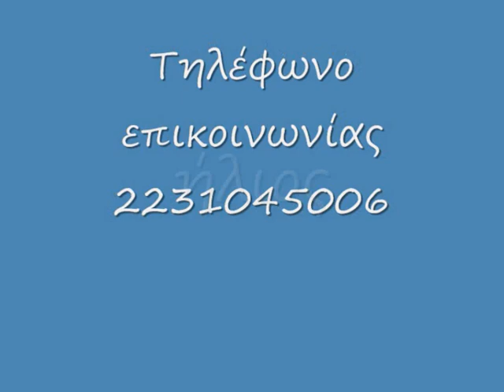σχολικά ενθύμια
Οι χειροποίητες δημιουργίες μας για το τέλος της σχολικής χρονιάς. Σχολικά ενθύμια μικρές μαρότ που μπορούν να ζωντανέψουν τις ιστορίες των παιδιών.Είναι φτιαγμένες από ύφασμα με απόλυτο σεβασμό στα παιδικά χέρια.Υπάρχει μεγάλη ποικλιά για να διαλέξετε.